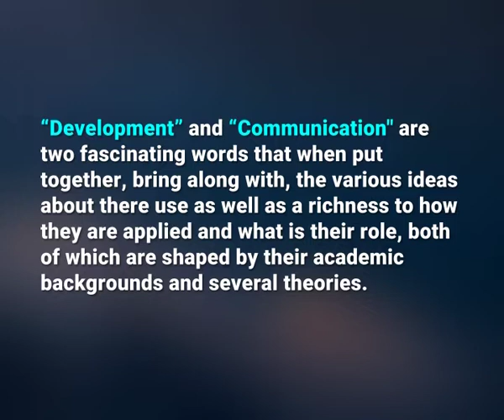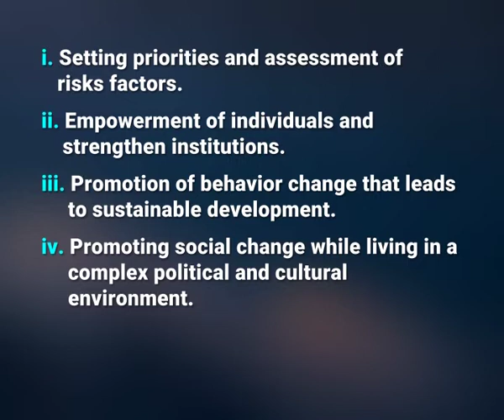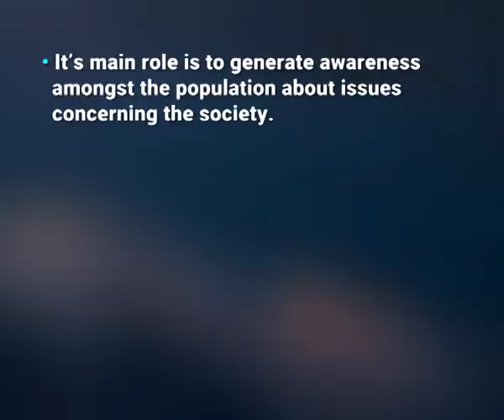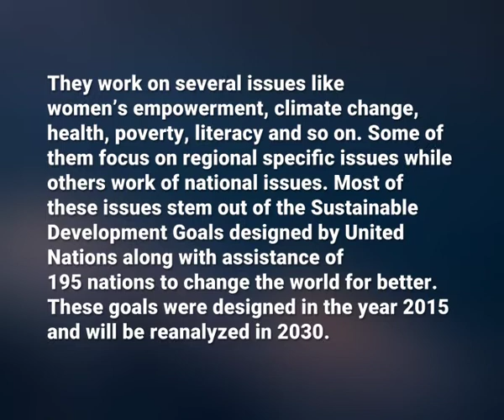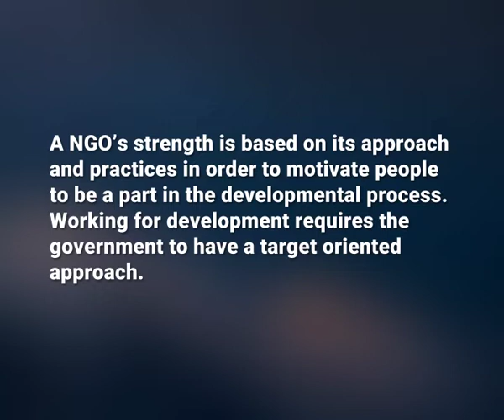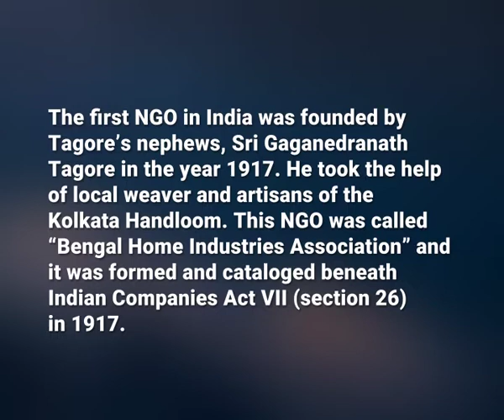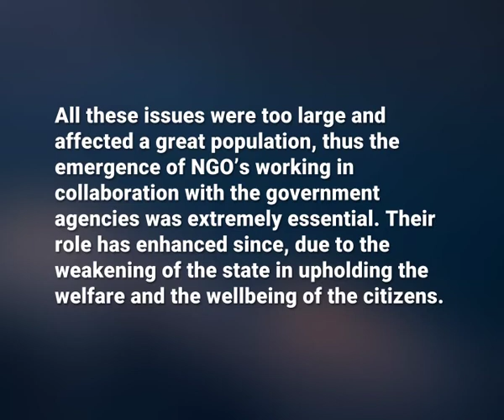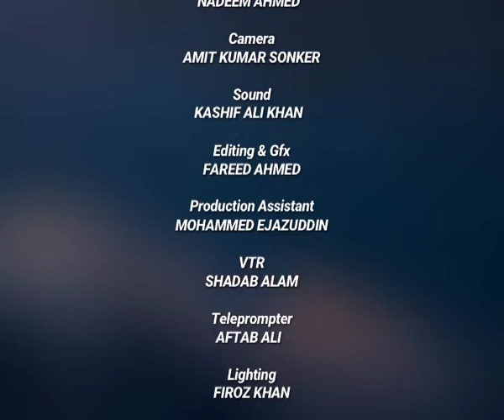Role of Development Agencies in Development Communication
Subject: Journalism and Mass Communication
Course :Development Journalism & Development Communication